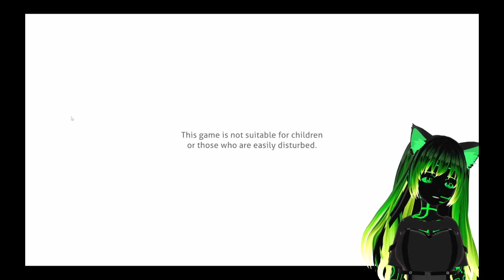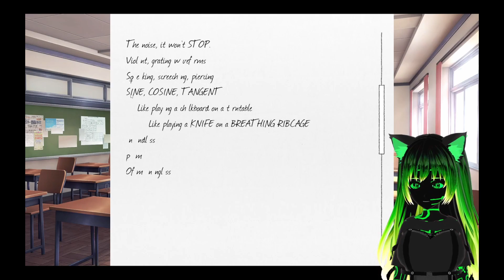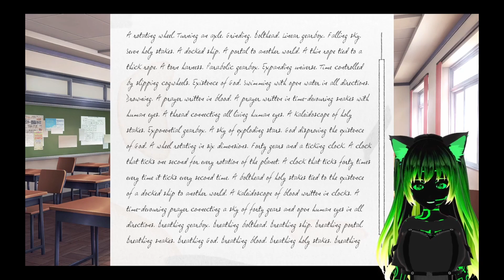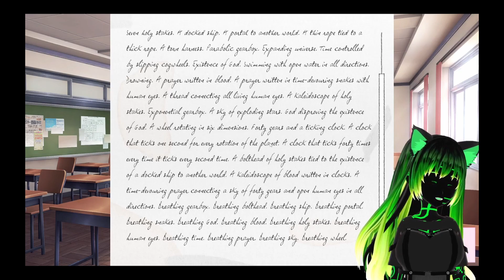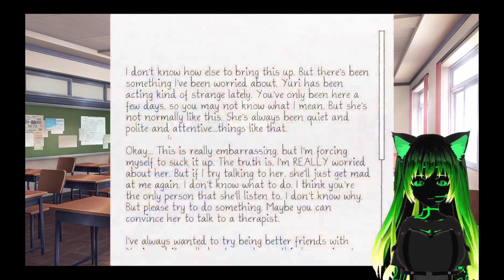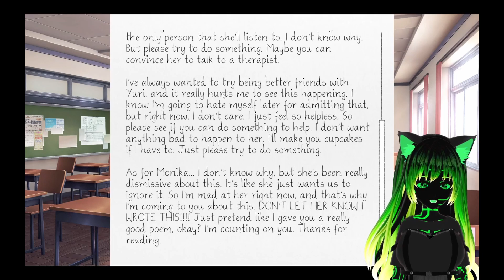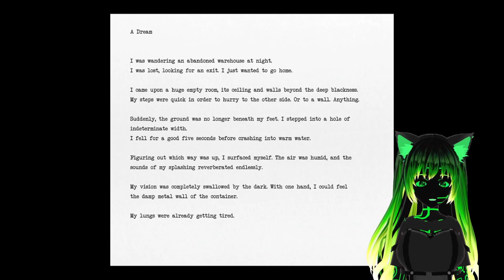Doki Doki Literature Club+ - Act 2 Yuri Ep 2 - Stranger things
Everyone's getting a little sideways...